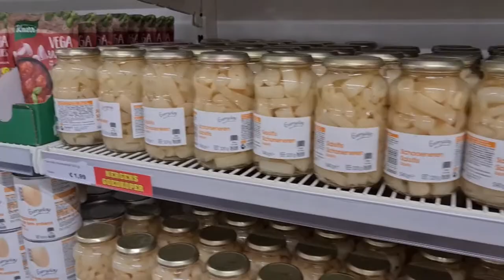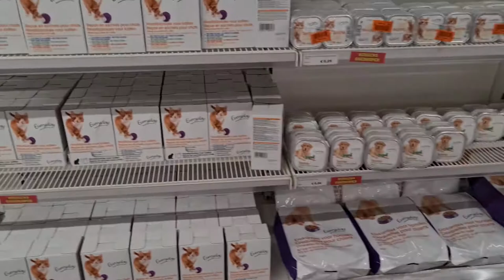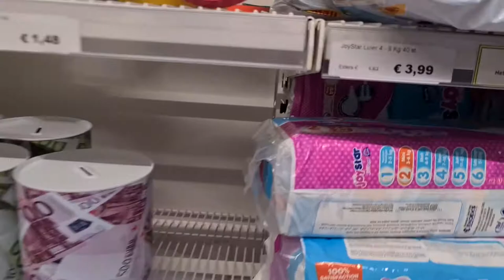Wij gaan gezellig naar Zwijndrecht #1116